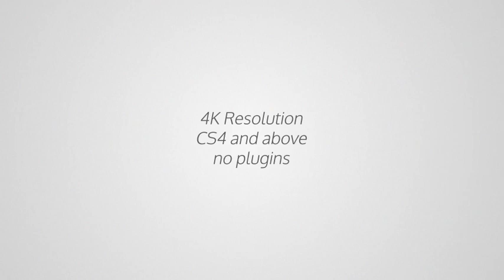Quick Logo Bundle: Clean Outlines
Sometimes a long Logo Reveal can annoy your viewers, especially if you want to use it often. So a Collection of 5 short, but professional Logo Stings is what I present you here. Use it as quick Intro/Outro, or eye-candy between scenes. Perfect for users who want to showcase their logo as often as they can, without getting their viewers bored. All basic customization options like colors, flares, shadows etc. are easily accessible within ONE layer. The ability to render each project in up to Ultra HD resolution make these stings future proof as well!

The clean, bright, simple style of the Stings make sure your Logo gets the most attention.

The 5 projects are all well structured and easy to customize.

    5 unique Animations
    elegant, clean Style
    Future-proof 4K UHD resolution (FullHD Output and lower possible, too)
    no Plugins required (Optical Flares is prerendered)
    easy customization with Control Layer
    Tutorial included